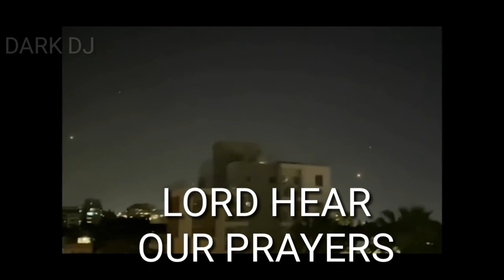PRAY FOR ISRAEL | MAY 2021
Courtesy of the video owner
and
courtesy to the prayer song that I put as a background...